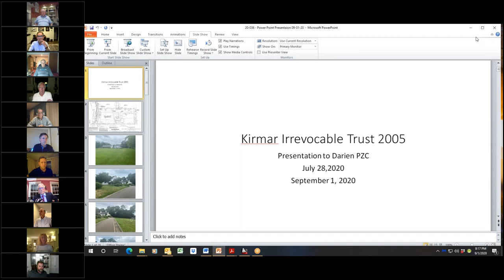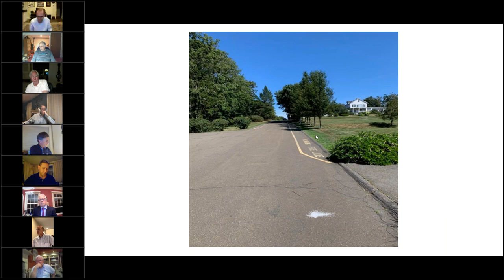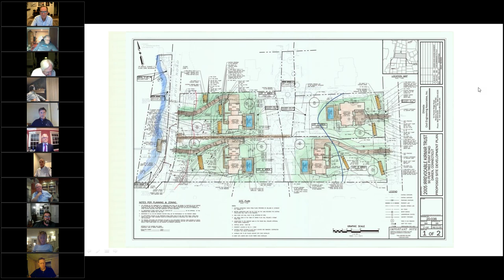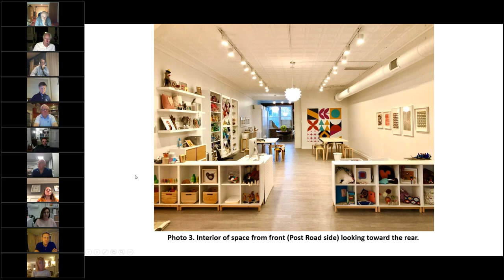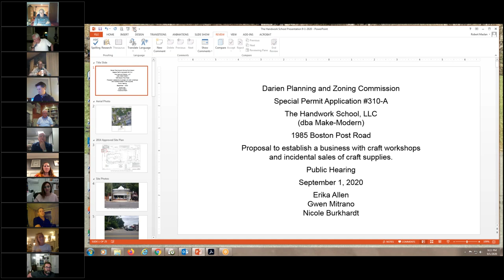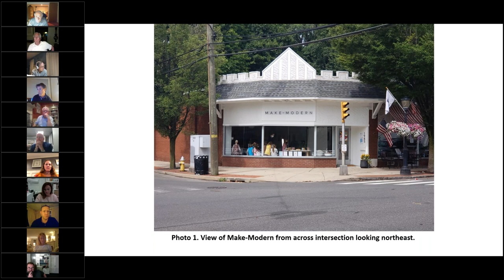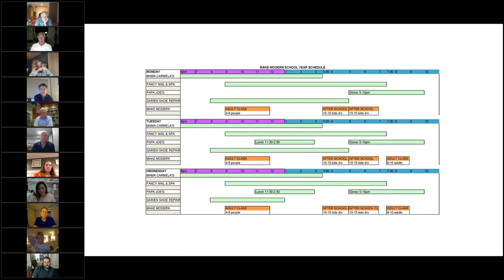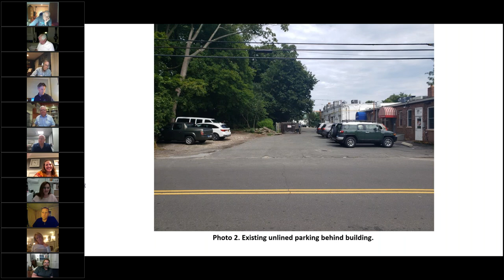Planning & Zoning Comm G2M 9-1-20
AGENDA:

0:00-GENERAL MEETING
Mandatory Referral #2-2020, Darien Board of Selectmen, Heights Road. Request for report regarding proposed lease of a portion of the Noroton Heights Train Station parking lot to Metro North.

PUBLIC HEARING
Continuation of Subdivision Application #627, Land Filling, Excavation & Regrading Application #482, Hans J. Mende, Trustee of 2005 Irrevocable Kirmar Trust, 90 Pear Tree Point Road. Proposal to subdivide the 5.10+/- acre subject property into four (4) separate building lots. side of Pear Tree Point Road, across from the building lots. Proposal to construct four (4) new code compliant single-family residences (one on each lot).

50:00--Special Permit Application #310-A, The Handwork School, LLC (dba Make-Modern), 1985 Boston Post Road. Proposal to establish a business with craft workshop classes and incidental sales of craft supplies within the 1,304 square foot single story building space formerly occupied by Puritan Stationery.

1:55--Coastal Site Plan Review #327-A, Flood Damage Prevention Application #376-A, Land Filling & Regrading Application #379-A, Courtney & William Platt, 43 Contentment Island Road. Proposal to construct and install an in-ground swimming pool, spa, and associated patio area; and to perform related site development activities, within regulated areas, including regrading of the property and installation of a rain garden and landscaping.

2:05--Land Filling & Regrading Application #484, Rolf & Christina Obin, 9 Archer Lane. Proposal to regrade portions of the back yard, construct two new retaining walls, and to perform related site development activities.

2:25--Coastal Site Plan Review #129-A, Flood Damage Prevention Application #127-A, David & Karem Austen, 76 Arrowhead Way. Proposal to remove an existing dock on the property and construct and install a new dock in the same location, consisting of a fixed pier and an attached access ladder.

2:31--GENERAL MEETING
 Discussion regarding possible extension of temporary allowance for outdoor seating for restaurants and outdoor retail sales due to COVID-19 crisis pursuant to Governor Lemont’s Executive Orders 7MM and 7OOO.

Coastal Site Plan Review #322, Flood Damage Prevention Application #371, Land Filling & Regrading Application #412, Leary, 10 Seagate Road. Request for extension of time to install new house foundation.

Deliberations and possible decisions on the following:
Special Permit Application #258-A, Kennedy’s Barber Club, 1077 Boston Post Road. Proposal to establish a barbershop, a personal service use establishment, in a 1,333+/- square foot area within a portion of the commercial space now being created in the back of 1077 Boston Post Road (the Darien Playhouse building).

Land Filling, Excavation & Regrading Application #483, Brendan McNamara, 55 Maywood Road. Proposal to regrade the center section of the existing back yard and to perform related site development activities.

Special Permit Application #313, Baywater 1025 BPR, LLC, Playa Bowls, 1025 Boston Post Road. Proposal to establish a new 1,630+/- square foot Quick Service Restaurant in a portion of the first floor space formerly occupied by Kirby & Company.

Coastal Site Plan Review #315-C, Flood Damage Prevention Application #361-C, Land Filling & Regrading Application #394-B, 53 Contentment Island, LLC, 53 Contentment Island Road & Deborah C. McLean, 45 Contentment Island Road (joint applicants). Proposal to regrade and fill the northwestern portion of 45 Contentment Island Road and a directly adjacent portion of 53 Contentment Island to the west, and to install drainage structures to eliminate the ponding of stormwater on 45 Contentment Island Road. Proposal to shift the existing driveway on 53 Contentment Island Road further to the west to accommodate landscape screening on the shared property line and to install a new entrance gate, and to perform related site development activities within regulated areas.

ADJOURN.